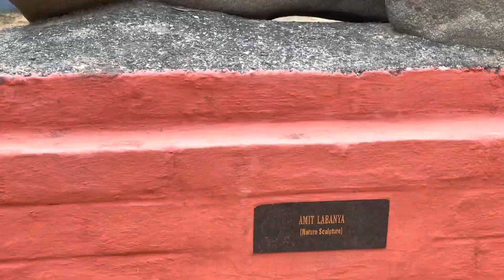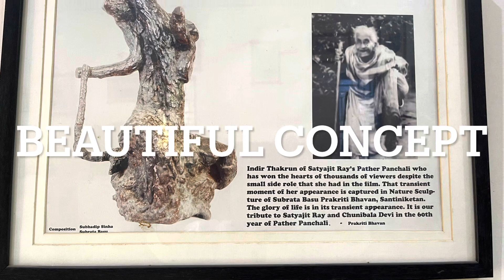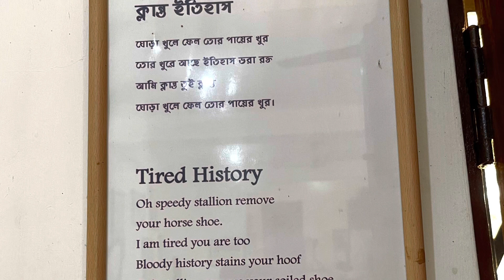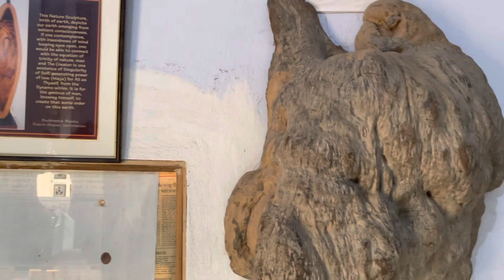Nature Art Museum Bolpur